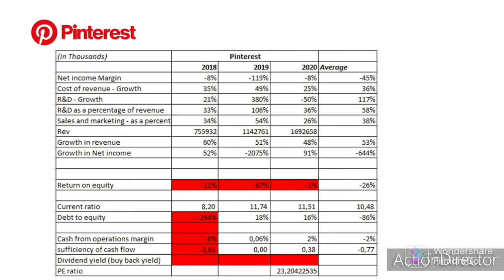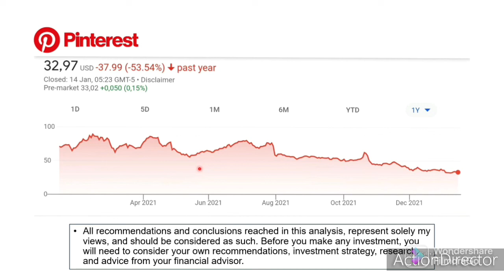Investment Analysis: Pinterest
Financial analysis as a case study of the Pinterest stock.